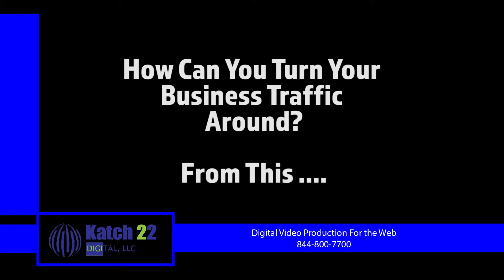K22 Traffic A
Advertisement for Katch 22 Digital LLC